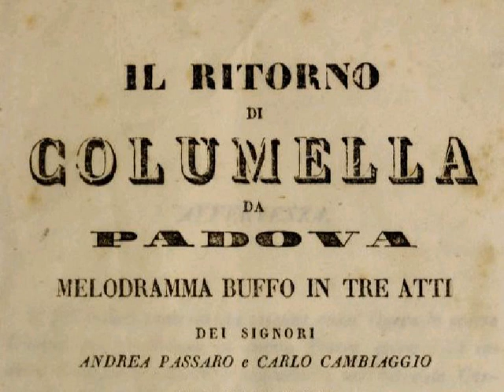Emilio Riguzzi (18 -? - 19 -?): «Povero mio padrone!» ('Il ritorno di Columella da Padova')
Emilio Riguzzi, baritono (18-? -?): Povero mio padrone!... Femmine, femmine, femmine!

(Aria di Edoardo Bauer per 'Il ritorno di Columella da Padova' di Vincenzo Fioravanti)

Incisione del 1910 ca.